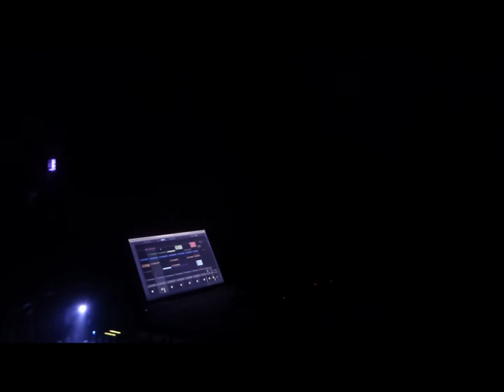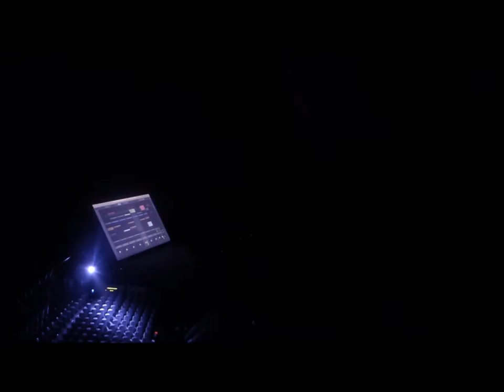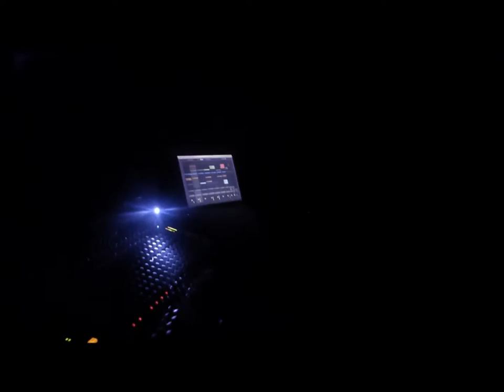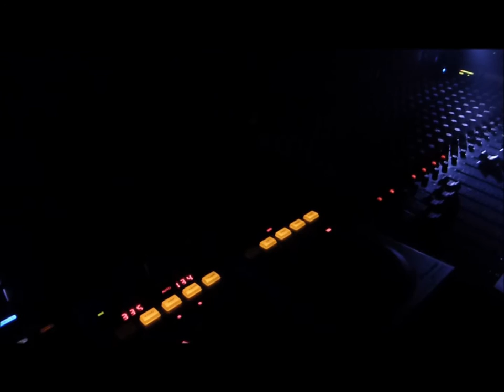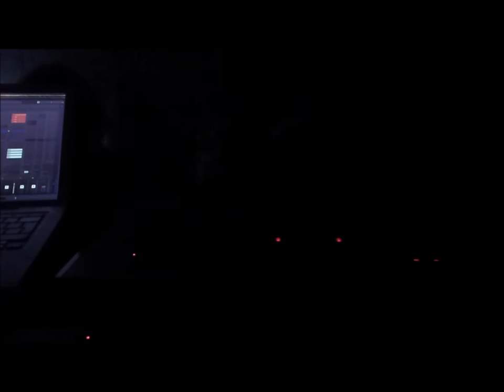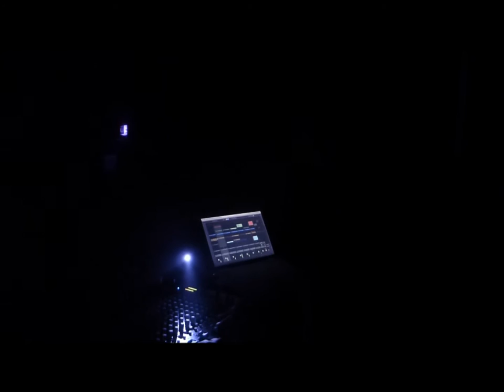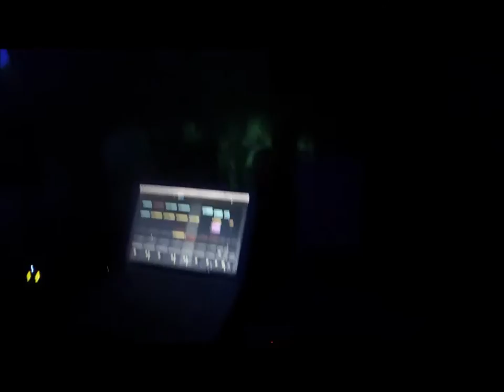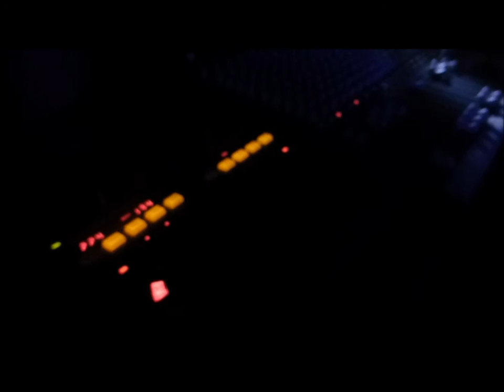Compound @ Studio 80 2013-07-20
Mike Storm (Live), James Ruskin and more